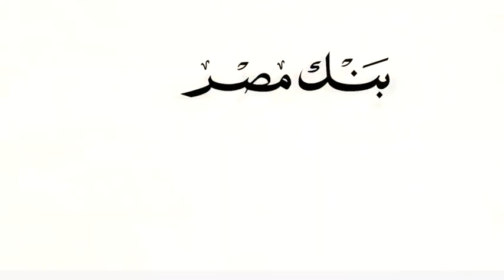Banque Misr Ad Ramdan 2013 - اعلان بنك مصر رمضان 2013